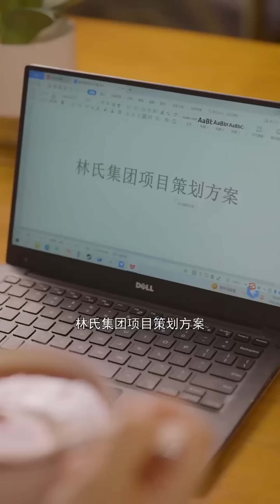湯總帶著女友參加同學聚會，看到她和老情敵爭風吃醋，本來想安靜吃瓜卻意外發現大秘密！